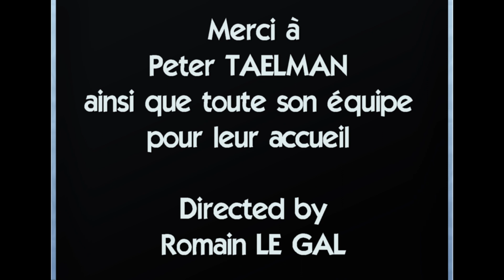De Vierhoekhoeve : Les fromages fermiers à la bière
Bienvenu en Belgique à côté de Gand sur la ferme des "quatre coins". Ils produisent des fromages, au lait cru, fermiers avec plus de 20% de bière mélangé au caillé ! Un produit vraiment original qui ravit tous les amateurs de houblon (et de fromages fermiers) !